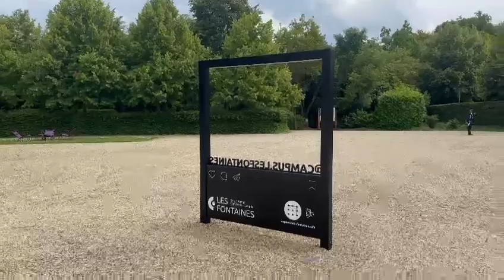Castle view near Paris. Acknowledgement to Andrew Issac